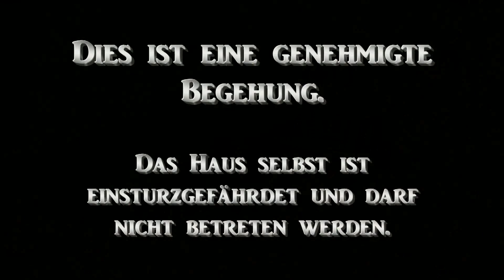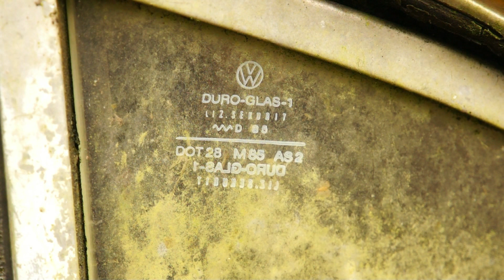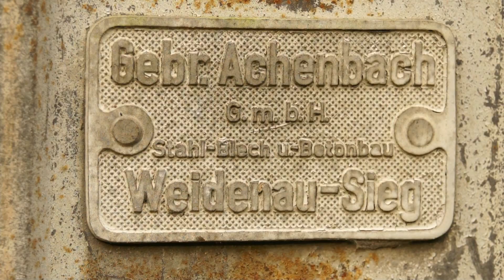Kunrad 1 Das Haus mit dem gelben Käfer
Die Abenteuer des Kunrad, Episode 1.